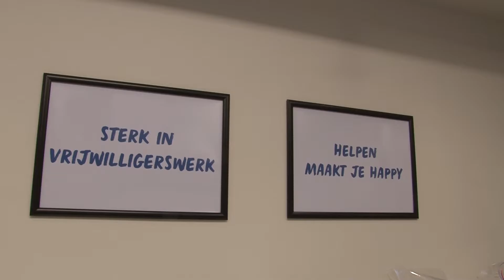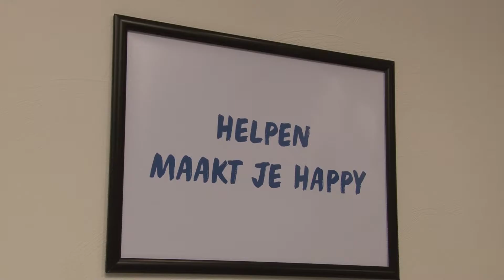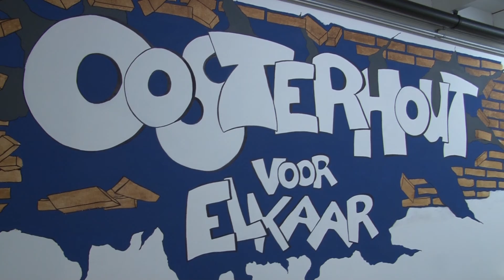Opening winkel Oosterhout voor Elkaar 12 april 2018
Reportage opening winkel Arendshof 83  - Oosterthout voor Elkaar van Surplus